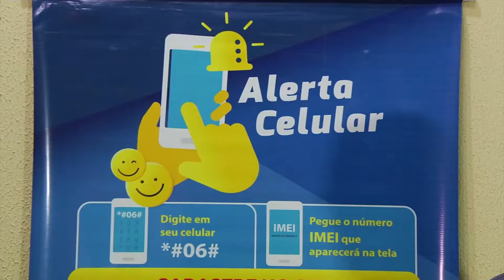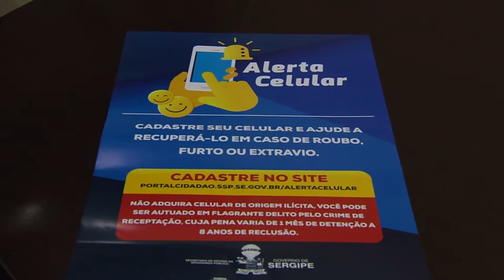Campanha do Alerta Celular